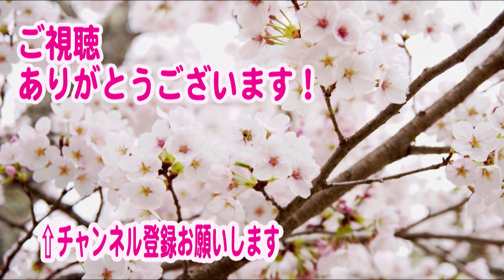【秩父お祭り回顧録】２０１２年吉田の龍勢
◆２０１２年１０月。吉田の龍勢を振り返ります。

◆２０１２年の主な出来事と流行
・東京スカイツリー開業
・ロンドンオリンピック開催
・ワイルドだろぉ（流行語）
・ソードアートオンライン（アニメ）
・中二病でも恋がしたい！（アニメ）